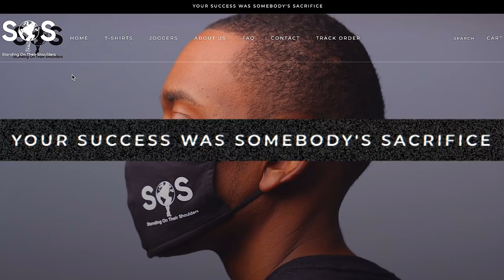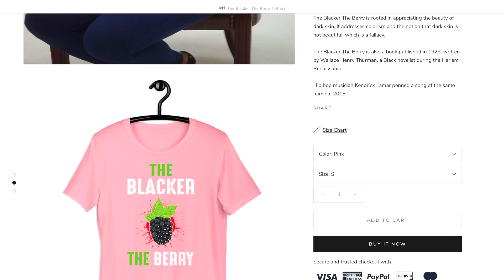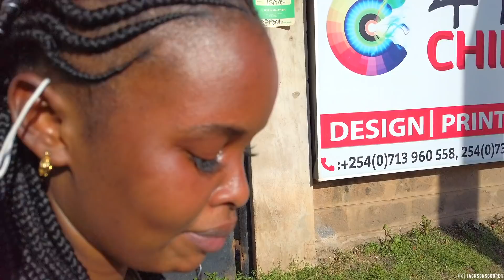Street Food Tour in Nairobi, Kenya! 🇰🇪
Hey guys! Come along as we explore the BEST 'Street Food' Nairobi, Kenya has to offer. Everything from Chapati to Kenyan style Kebab's.Check it out.. Enjoy!